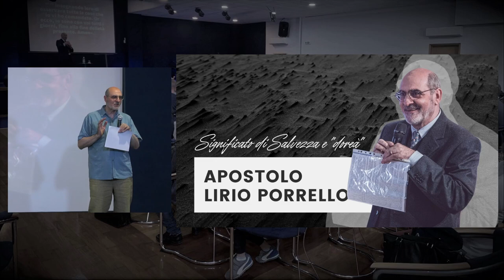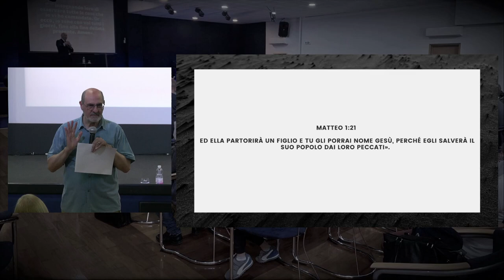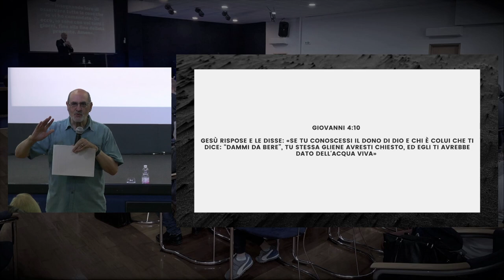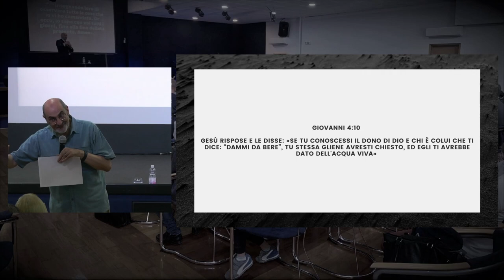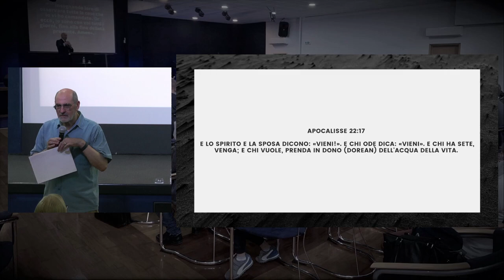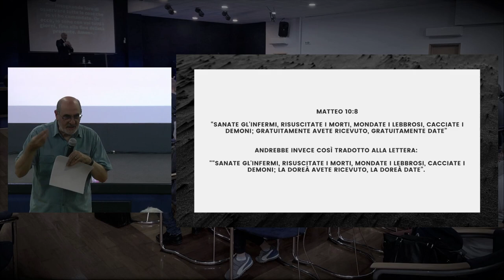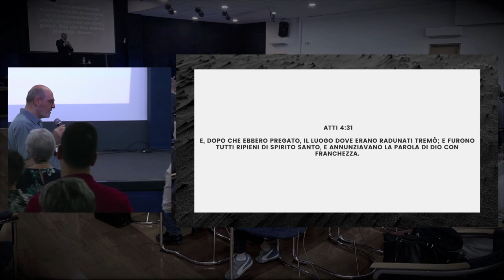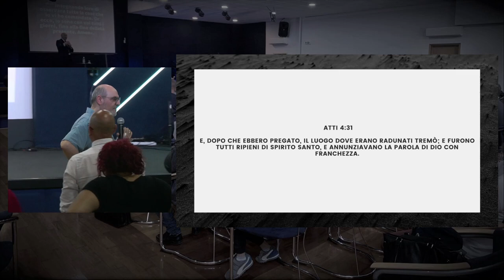PNEUMA Conference - Apostolo Lirio Porrello - Significato di Salvezza e "doreà" - Sessione 2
Titolo📚: Significato di Salvezza e "doreà"
Speaker🎙: Apostolo Lirio Porrello